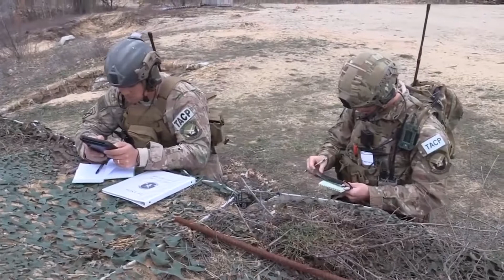Top USAF & German TACP Airmen Call In A 10s and F 16s 2018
Welcome To The Top Facts

U.S. Air Force Tactical Air Control Party specialists (TACP) join their German counterparts to direct strike aircraft in a close air support training exercise. Filmed at Camp Grayling, MI on December 20, 2017.

Film Credits: SrA Kyle Saunders

Dont forget link,,,,,,